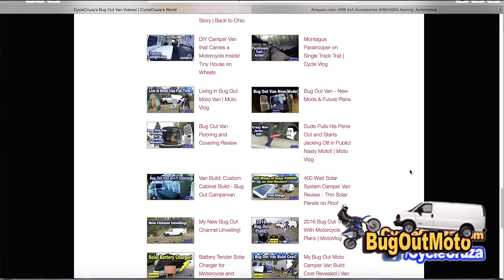Buy Land in Wyoming for Tiny House and Bug Out Vehicles?